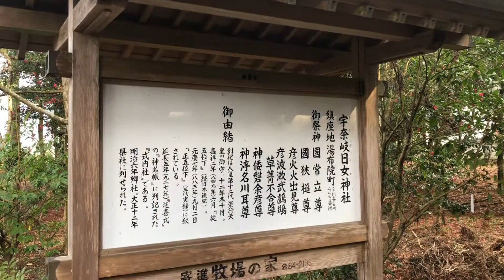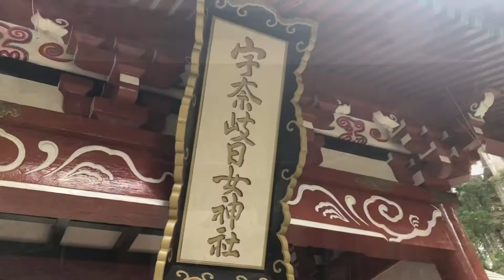大分湯布院を守る強力パワースポット。縁結びなどの御利益を授かることができる九州の聖地。【日本全国／聖地巡り114】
〇説明
宇奈岐日女神社（うなぐひめじんじゃ/うなきひめ-/うなぎひめ-）は、大分県由布市にある神社です。

「六所宮」とも呼ばれるほか、「木綿神社（ゆふじんじゃ）」「木綿山神社（ゆふさん-）」の通称もあります。

社伝によれば、創祀は景行天皇12年10月であるという。『神社明細帳』では、景行天皇が征西のおりに当地で祭を営んだといい、同天皇3年に速津姫が勅を奉じて創祀したという伝承を伝えています。

当社は由布岳の南西山麓に鎮座しています。『太宰管内志』では「木綿山にます神なので木綿ノ神社ともいう」という記述があるほか、『豊後国志』でも宇奈岐日女神は由布山神であると記されており、元々は由布岳を神体山として成立した神社であると見られています。

一方、由布院盆地が古くは湖であったという伝承に基づき、ウナギ（鰻）を精霊として祀ったことに始まり、後に由布岳の神と習合したという推測もあります。

〇祭神
祭神は以下の6柱。「六所宮」の別称はこれら6柱を祀ることによる。

・国常立尊 （くにとこたちのみこと）
・国狭槌尊 （くにさつちのみこと）
・彦火火出見尊 （ひこほほでみのみこと）
・彦波瀲武鸕鷀草葺不合尊 （ひこなぎさたけうがやふきあえずのみこと）
・神倭磐余彦尊 （かむやまといわれひこのみこと、初代神武天皇）
・神渟名川耳尊 （かむぬなかわみみのみこと、第2代綏靖天皇）

〇御利益
・縁結びに御利益があるといわれています。

・大分県由布市湯布院町川上2220
　最寄駅：鉄道：JR九州久大本線 由布院駅 （徒歩約15分）